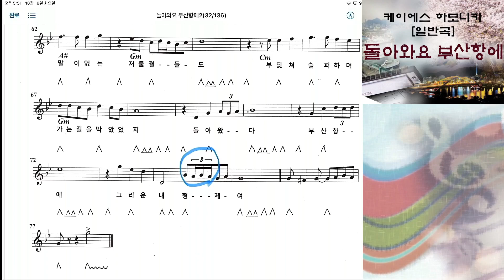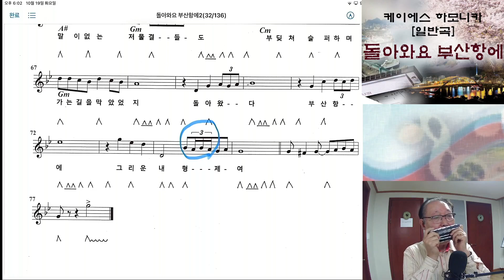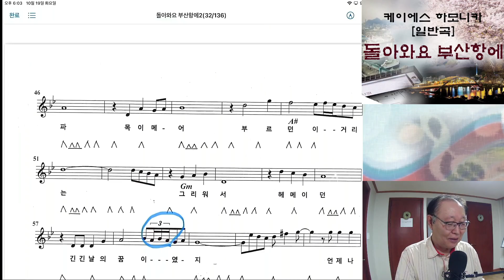하모니카 강의[일반곡] 돌아와요 부산항에(1-42p)(교2-36p)